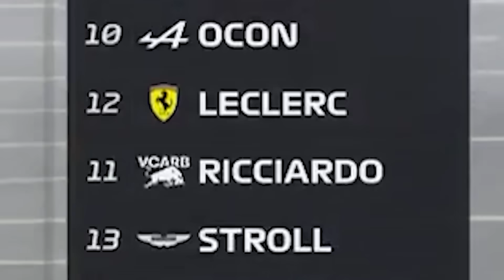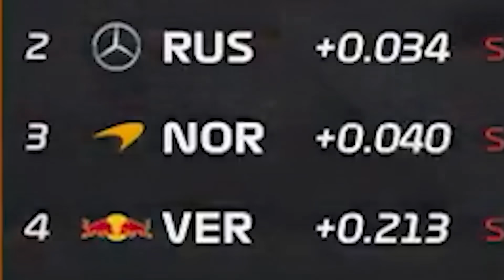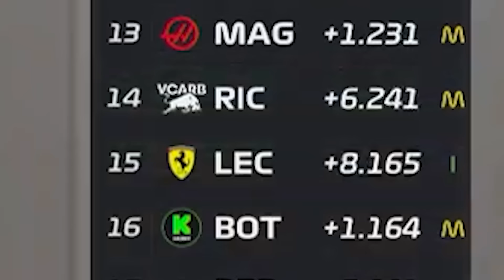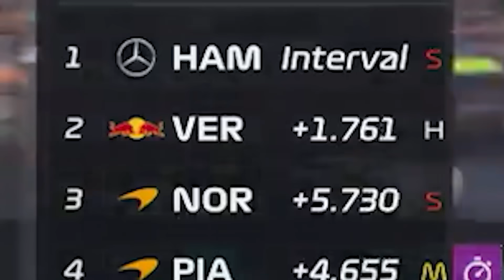F1 2024 British GP Memes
BritishGP Meme Review
Please FOM

*MUSIC*
Mostly by these guys: